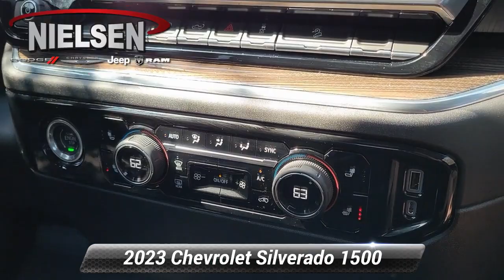Certified 2023 Chevrolet Silverado 1500 LT, Wantage, NJ A3170PA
Nielsen Ford